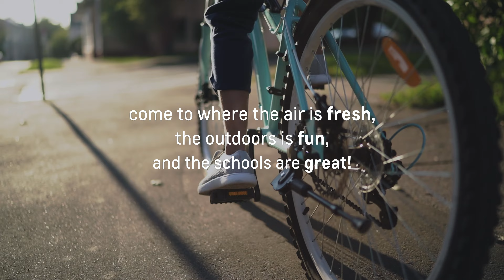Littleton Chevrolet Loves Chevy Techs: Darren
Littleton Chevrolet is hiring Chevy service technicians!

If you love Chevys and working on them, come to Littleton, New Hampshire where the air is fresh, the outdoors is fun, and the schools are great!

Enjoy all that New Hampshire and the White Mountains have to offer – one of the most beautiful places in the country for this cost of living. We are in the wilderness with easy access to all the different types of outdoor activities that you can imagine all year round. Ski and snowboard the incredible snow conditions at Bretton Woods close by. Buy acres of land, sail the lakes, motorcycle the backroads, kayak, waterski, golf, bike, hike, and snowmobile!

Change the pace and join the family at Littleton Chevrolet up here in the Notches and work on Chevy trucks, SUVs, electric vehicles, and more! Our team provides the training and workspace to grow your career.